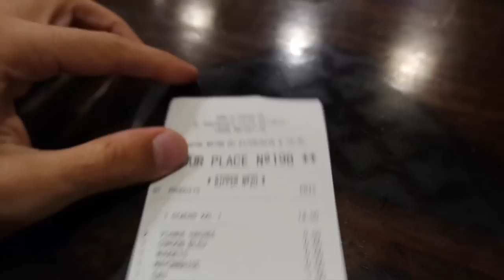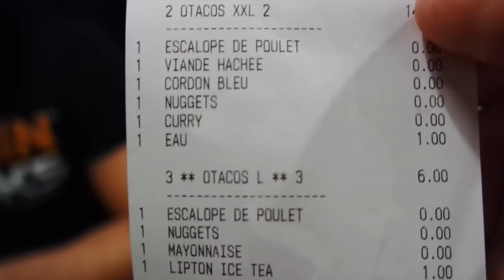3 TACOS XXL - O'TACOS - EPISODE 2 - EN ROUTE VERS LE GIGATACOS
Aujourd'hui encore chez O'TACOS !

Pour cet épisode 2 on va tester le TACOS XXL!

Pour essayer les complément alimentaire grâce a nous vous avez 15% sur votre première commande et 10% pour la deuxième chez THE PROTEIN WORKS

POUR CELA CLIQUE SUR LE LIEN ET OUBLIE PAS LES CODES REMISE

-15% AVEC LE CODE : PECTORO15
-10% AVEC LE CODE : PECTORO10

Pour nous soutenir sur tipeee pour faire des GROS CHEAT MEAL & pour être dedicasser a la fin de nos vidéo c'est ici :